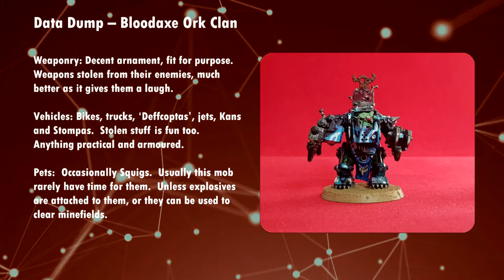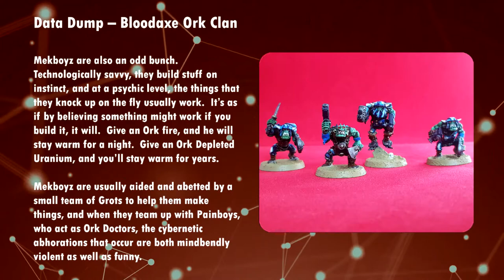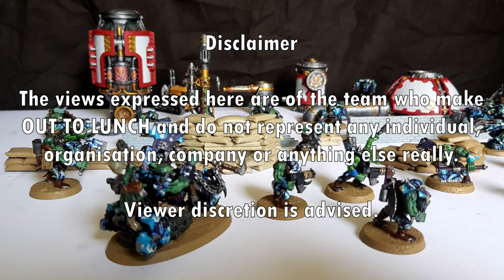Out to Lunch: Episode 4 - Bloodaxe Orks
Back by popular demand, more Orks...this time, an interpretation of the Bloodaxe Clan of Orks.  How to paint them, some bits and pieces about their background, and the odd dig at people's pets.

 No Grots were hurt during the making of this video.